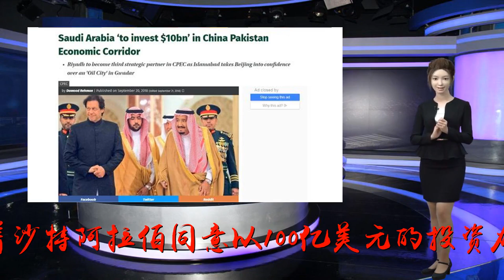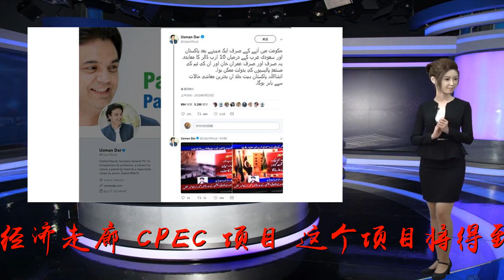沙特同意加入中巴经济走廊项目 投资100亿美元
谢谢！【环球网报道】“随着沙特阿拉伯同意以100亿美元的投资加入这中国-巴基斯坦经济走廊(CPEC)项目，这个项目将得到大力推动”，《巴基斯坦日报》9月20日披露了这则消息。报道称，随着沙特加入“一带一路”倡议(BRI)，主要利益攸关方“伊斯兰堡和北京”将加快努力，尽快完成CPEC项目。巴基斯坦正义运动党中央副秘书长乌斯曼达尔20日也在推特上确认了这一消息称，该国总理伊姆兰汗领导的政府已经与沙特阿拉伯达成了100亿美元的协议。报道称，沙特阿拉伯将把位于俾路支省西南部的一个重要港口加达尔港变成一个石油城市。另据美媒消息，巴基斯坦新闻部长法瓦德·乔杜里在新闻发布会上称，伊姆兰·汗总理与沙特领导人在本周正式访问利雅德时的频繁会见，带来了这项里程碑式的进展。乔杜里称，“沙特阿拉伯是第一个受我们邀请作为中巴经济走廊计划第三方的国家。他们将会是我们在中巴经济走廊中的第三个经济战略伙伴，并且沙特阿拉伯将会为项目带来巨大的直接投资。”他说，沙特国王萨勒曼·本·阿卜杜勒-阿齐兹·阿勒沙特提出建立的高级顾问委员会已经在研究该项目的细节工作。乔杜里还说，沙特阿拉伯计划在10月份的第一周派出包括财政和能源部长在内的高级代表团访问巴基斯坦。双方将在会面中为两国“建立大规模经济合作的基础”。这一活动可能会进一步增强巴基斯坦和沙特阿拉伯传统上的紧密外交关系。